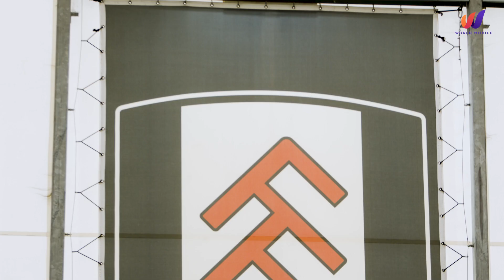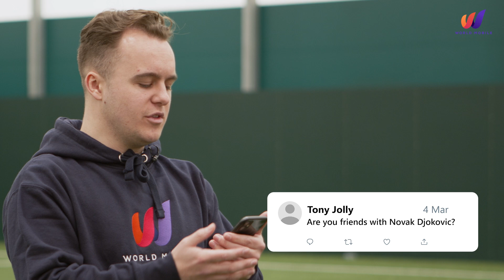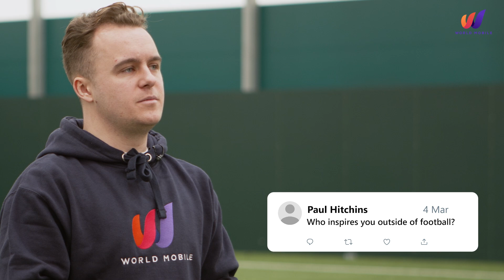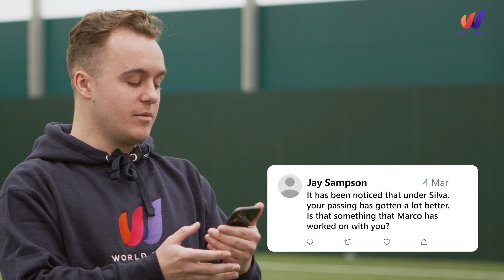⁉️ ASK ME ANYTHING With Aleksandar Mitrović | StrongerConnected with World Mobile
Aleksandar Mitrović answers some questions sent in by Fulham fans.

Watch match highlights, player interviews, training and behind-the-scenes content to get closer to the likes of Aleksandar Mitrović, Andreas Pereira, João Palhinha, Tom Cairney, Harry Wilson & many more!